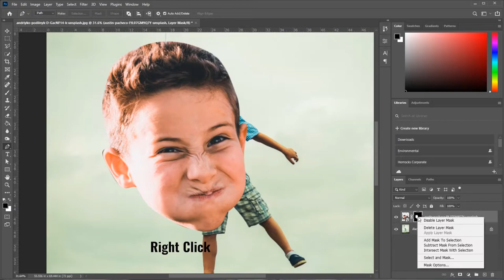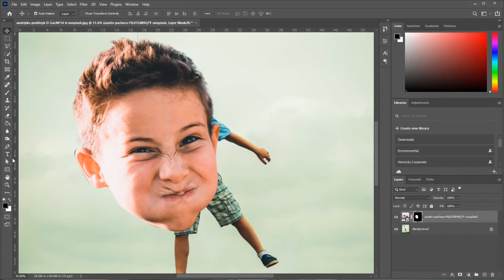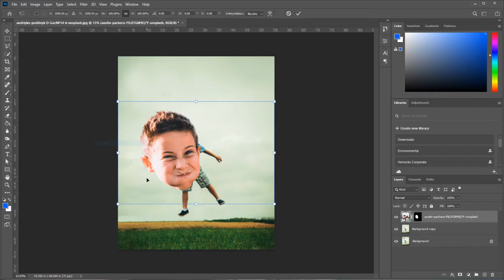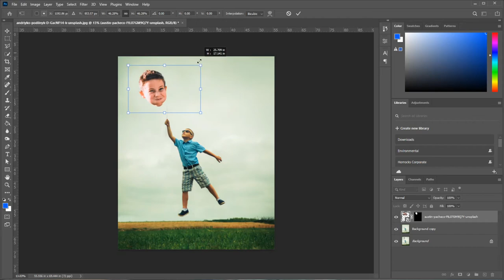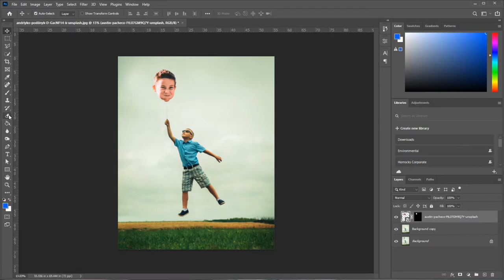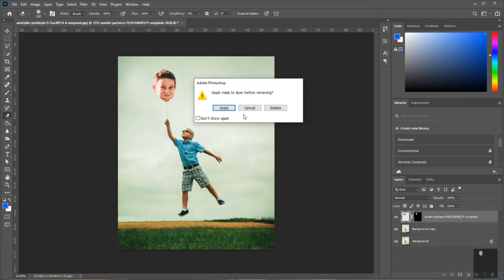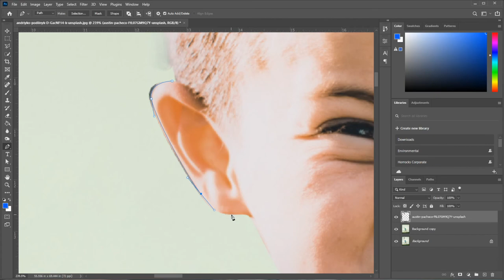Balloon Head Photo manipulation tutorial | Fun and Easy!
In this fun episode you will learn how to turn a head into a balloon.